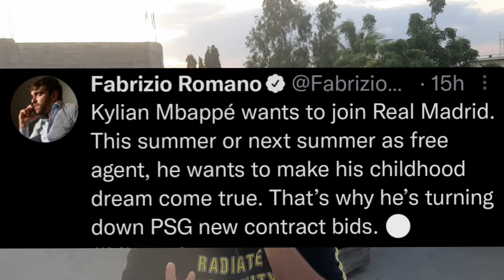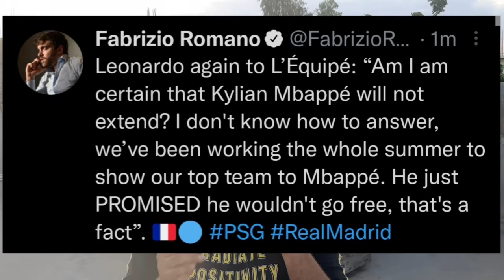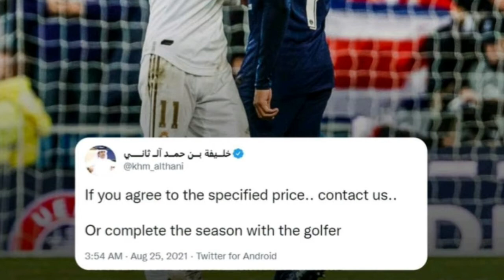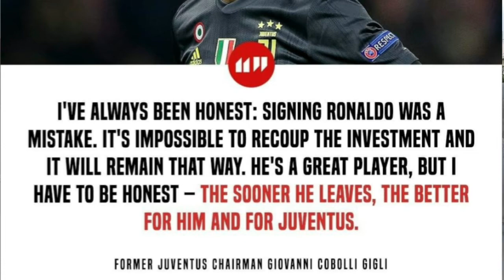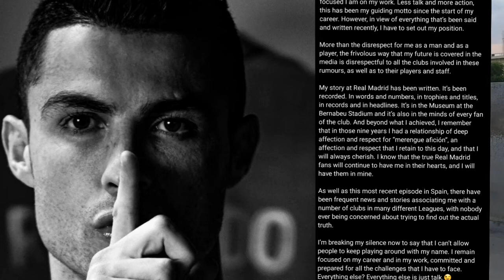Kylian mbappe set to join Real Madrid | Cristiano Ronaldo transfer news details explained hindi.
KYLIAN MBAPPE SET TO JOIN REAL MADRID

CRISTIANO RONALDO SET TO JOIN MANCHESTER CITY OR PSG